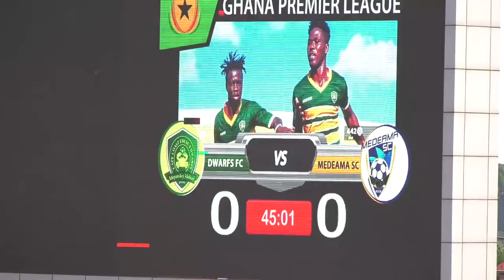EBUSUA DWARFS VRS MEDEAMA SC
full match between Abusua Dwarfs vrs Medeama sc
 MVP Kwadwo Asamoah Godfred